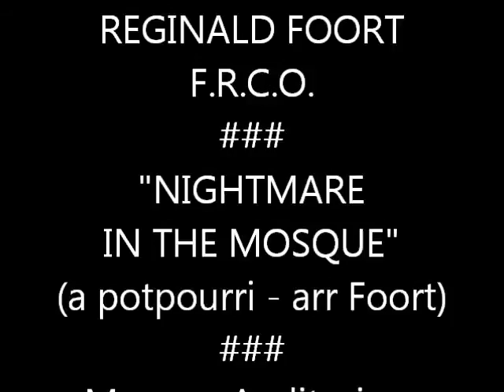REGINALD FOORT F.R.C.O. - "NIGHTMARE IN THE MOSQUE" - WURLITZER 3/17 THEATRE PIPE ORGAN *****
REGINALD FOORT F.R.C.O. playing a potpourri entitled "NIGHTMARE IN THE MOSQUE" on the 3/17 Wurlitzer Theatre Pipe Organ from COOK/Sounds of our Times LP #1052. Close your eyes and imagine you are watching a silent film show at the New Gallery Cinema in Regent Street with Foort accompanying the show. LP from the ComptonLodgeStudios Archive Collection.
The Mosque Wurlitzer :- Opus 1757 : Style 260 Special : 3 Manuals :17 Units : Built 1927.